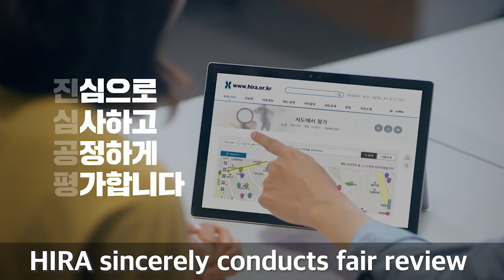[HIRA campaign] Sincerity and Fairness, HIRA(40 seconds ver.)